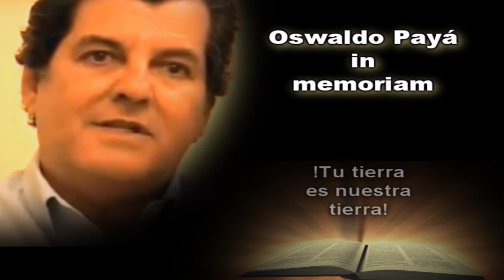Oswaldo Payá in memoriam.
El tributo de un cubano agradecido. Katungo.